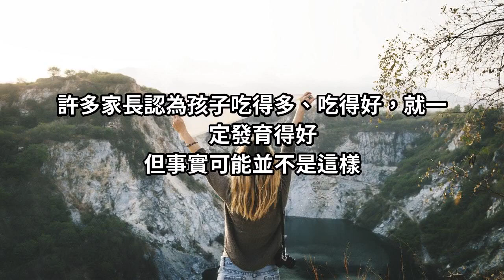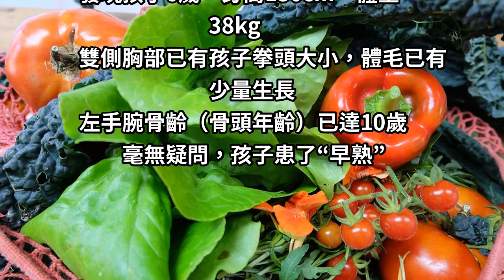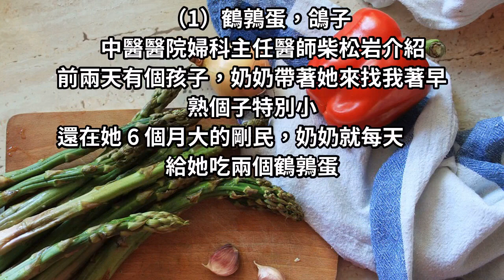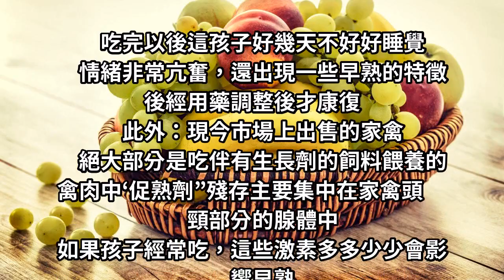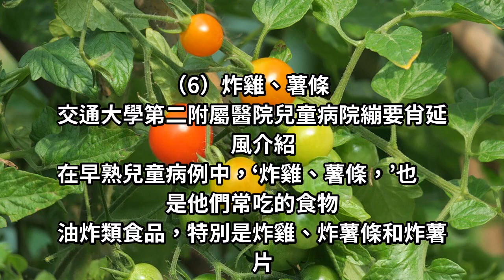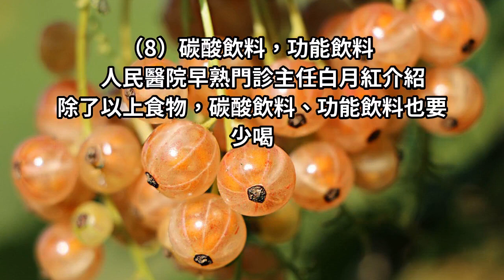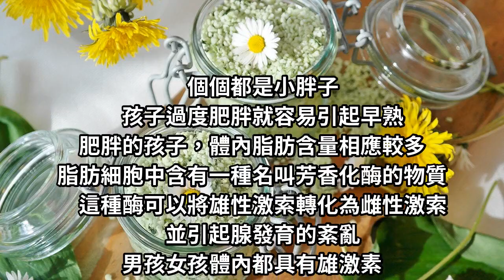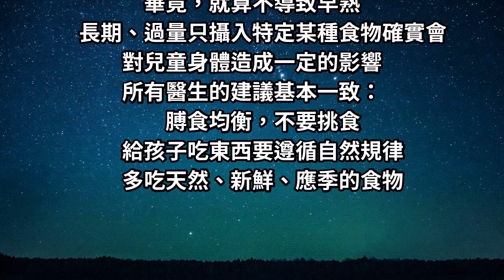兒科專家：「早熟」食物黑名單，第八種你家天天吃！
早熟兒童在我國呈逐年增多趨勢，其病因繁多，其中飲食因素是早熟發生的重要原因之一。許多家長認為孩子吃得多、吃得好，就一定發育得好，但事實可能並不是這樣。